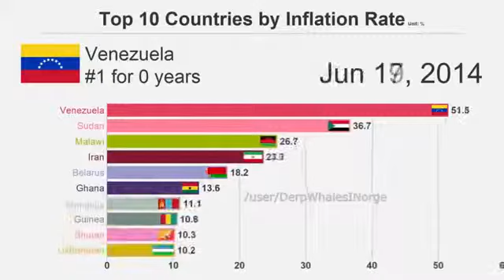I simply dont know anymore.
Whats your opinion about dots in titles?...